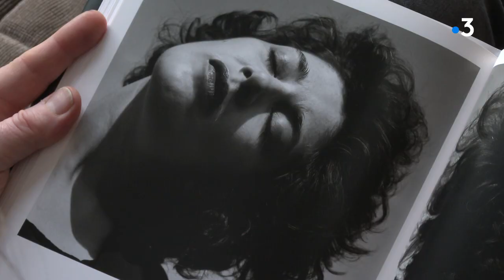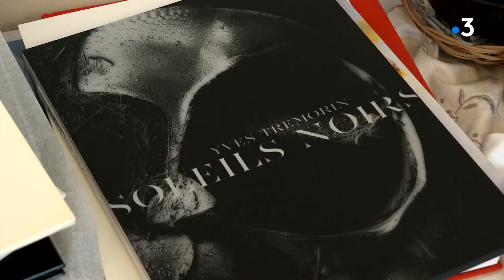Yves Trémorin, portrait d'un portraitiste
Le photographe malouin Yves Trémorin vient de publier Monica, un recueil de photographies avec son épouse pour sujet. Les clichés ont été réalisés dans les premières années de leur relation, et le travail se poursuit.

Un reportage de T. Bréhier, T. Bouilly, T. Descamps / avec Yves Trémorin, photographe